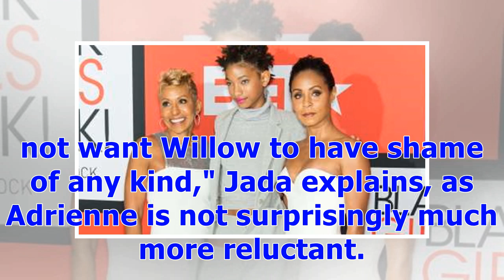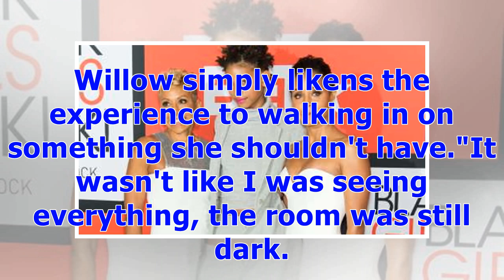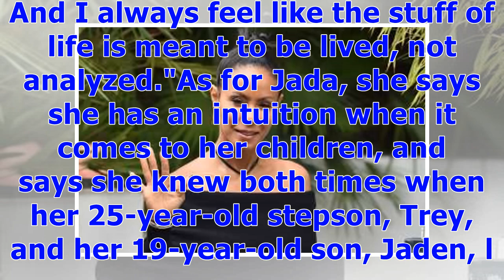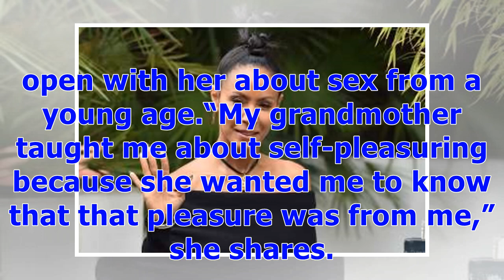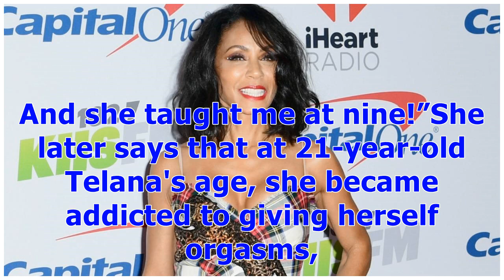°Jada Pinkett Smith Gets Explicit in Conversation With Willow About Sex and 'Self-Pleasuring' | E...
°Jada Pinkett Smith Gets Explicit in Conversation With Willow About Sex and 'Self-Pleasuring' | Entertainment Tonight
Jada Pinkett Smith is opening up a candid conversation about sex. On the latest episode of the actress' hit Facebook Watch series, Red Table Talk, Jada broaches the sometimes awkward conversation with her recurring guests -- her mother, Adrienne Banfield-Jones, and her 17-year-old daughter with husband Will Smith, Willow -- as well as Willow's best friend, Telana Lynum. Right off the bat, Jada dismisses any criticism that Willow is too young to be part of the conversation."I did not want Willow ...